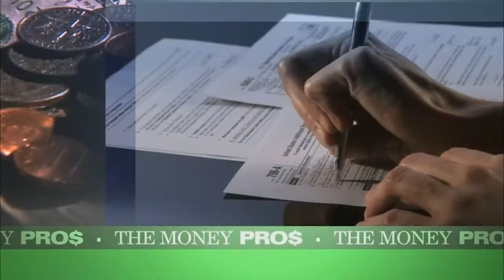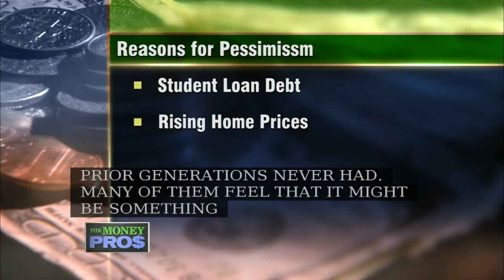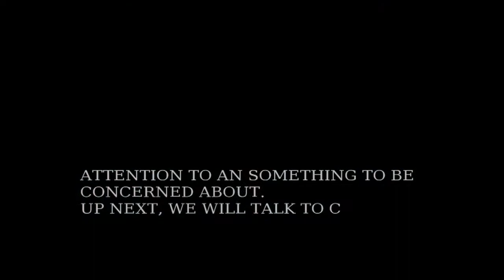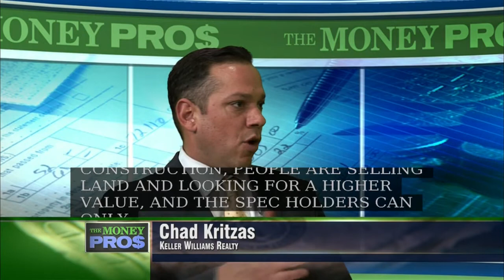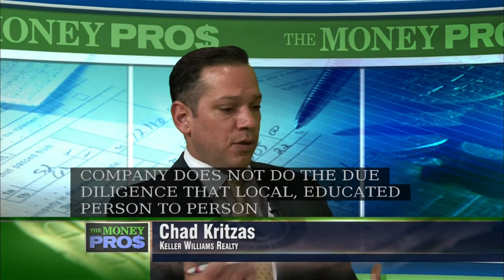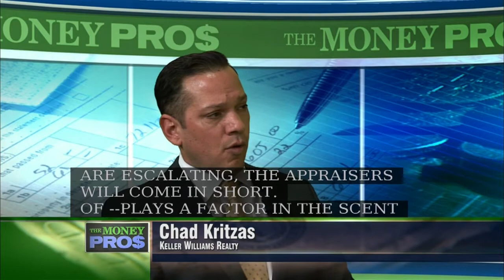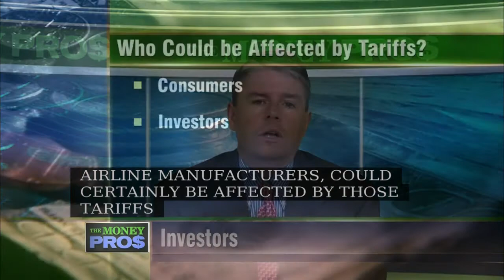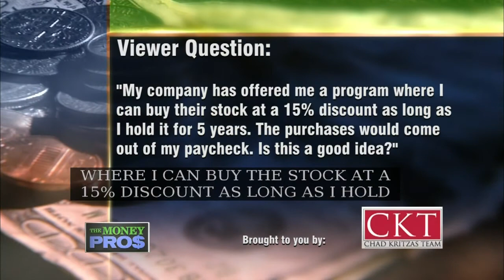The Money Pros: Advice for First-Time Home Buyers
Our real estate pro - Chad Kritzas of Keller Williams Realty - joins the show. We also discuss whether younger generations are confident in their finances, and how you could be affected by the looming trade war.